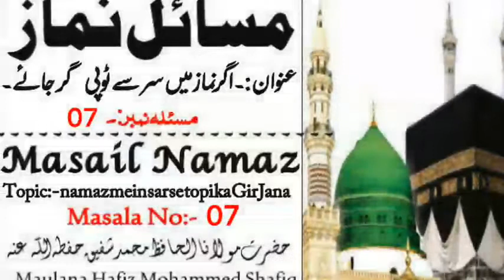Dora Ne Namaz Agar topi Gir Jaaye To Kya Karen[Hafiz Shafiq][163] نماز میں اگر ٹوپی گر جائے تو کیا